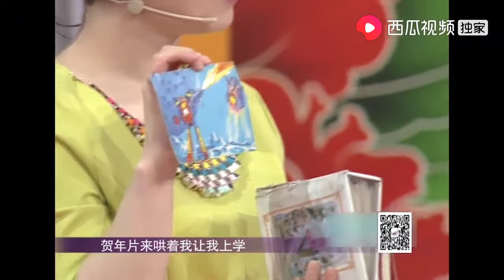孤儿出身的退伍兵磕头感恩养大他的人,现场获最感人表白｜全城热恋